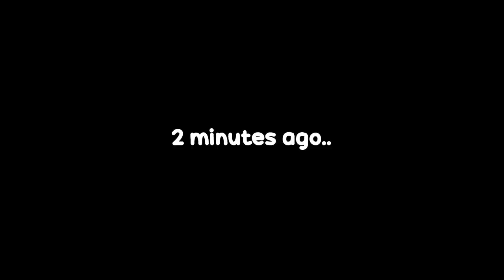Unhinged Valorant Moments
Yeah... another nice collab with Cottontail... you've been warned :)